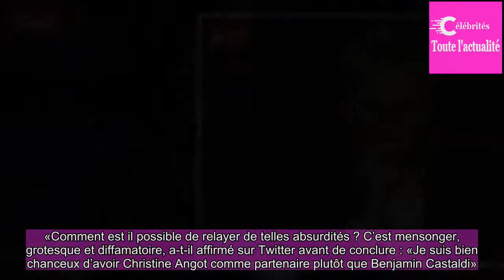Laurent Ruquier dément les rumeurs sur Christine Angot et s'attaque à Benjamin Castaldi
Benjamin Castaldi a affirmé que Christine Angot faisait du «chantage au suicide» pour rester dans «On n'est pas couché». Ce sont des «absurdités» selon Laurent Ruquier qui a démenti les propos du chroniqueur de «Touche pas à mon poste».

Christine Angot semble être un des sujets de débat favoris de...